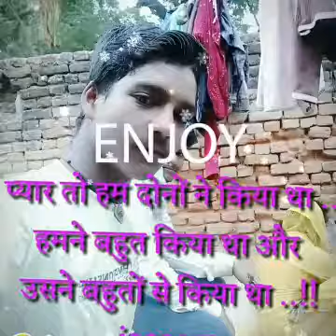.. Teri Dosti Se Mila Hai Mujhe